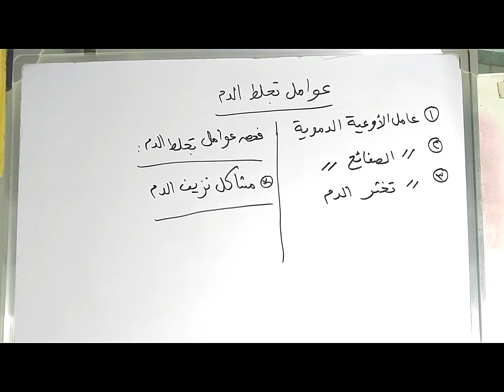عوامل تجلط الدم | معلومات هامه جدا يجب الانتباه اليها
فى هذا الفيديو تحدثنا عن بعض العوامل التى تؤدى الى تجلط الدم وذكرنا تاثير ذلك على صحة الجسم